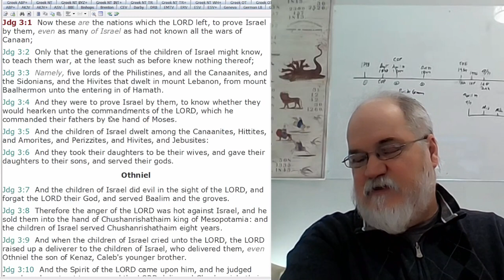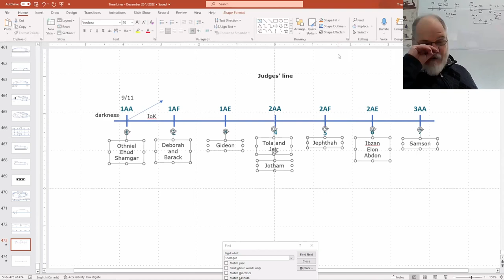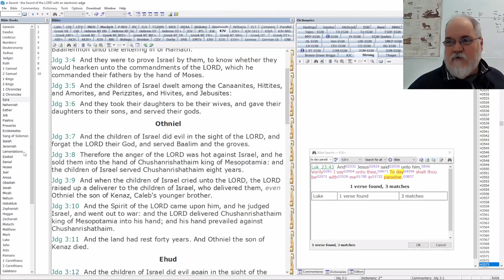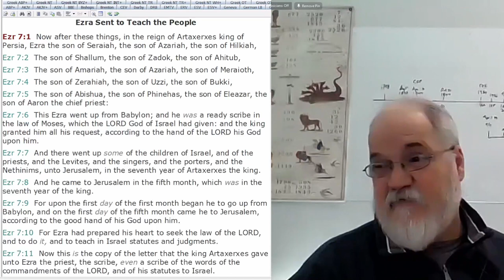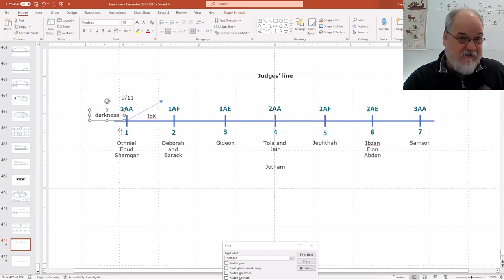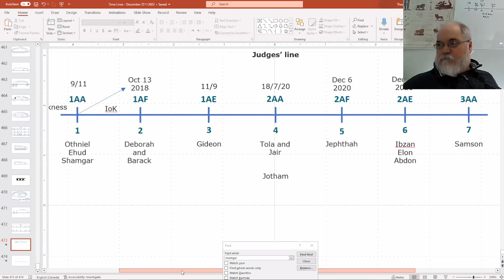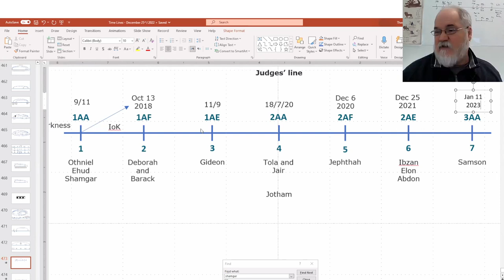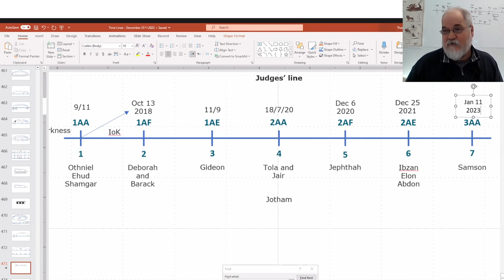2023 01 23 272. Understanding The Lines